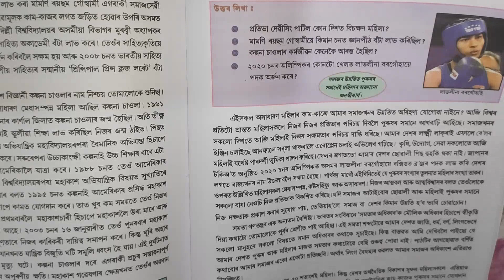Social science for class 7th chapter 21 Assamese medium Q-2